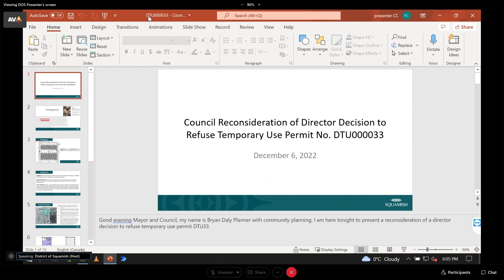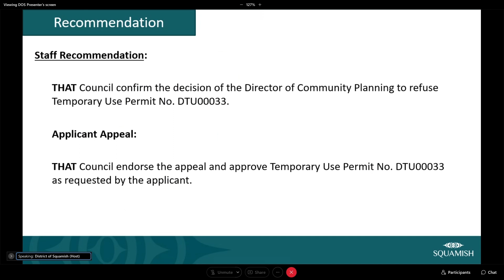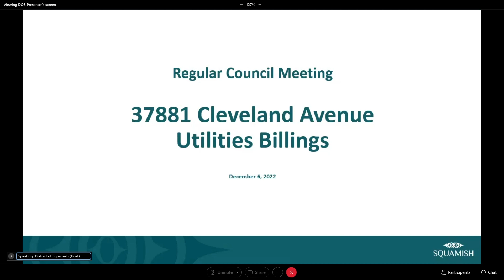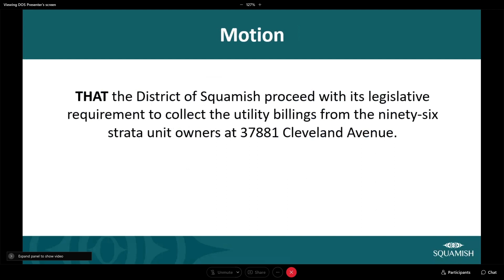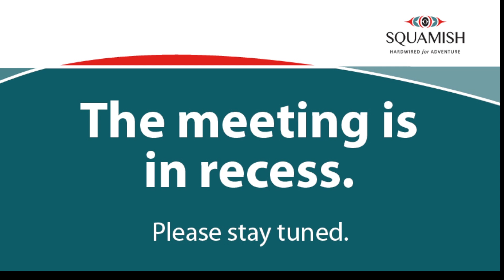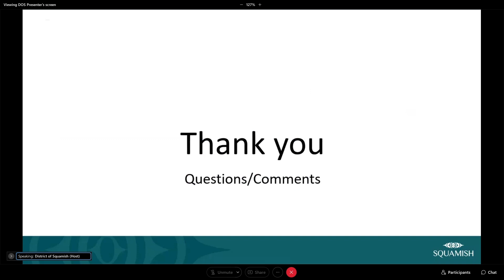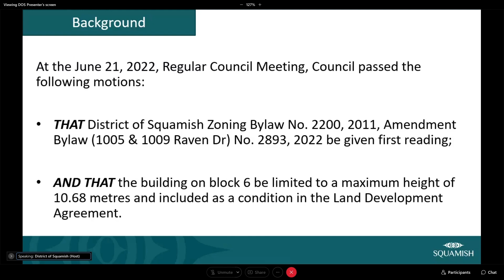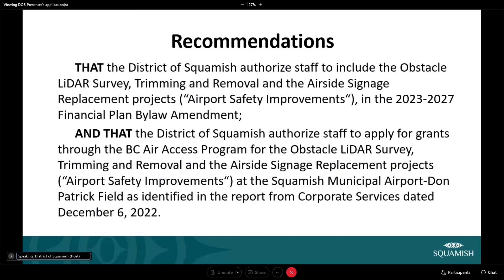Regular Business Meeting - December 6, 2022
1.  Welcome to the Squamish Nation Traditional Territory

 2.  ADOPTION OF AGENDA

 3.  DELEGATIONS/PETITIONS/PROCLAMATIONS

 4.  CONSIDERATION OF UNSCHEDULED PUBLIC ATTENDANCE

 5.  PUBLIC HEARINGS

 6.  SCHEDULED (TIMED) ITEMS

 A.  COMMUNITY PLANNING AND INFRASTRUCTURE

      Council Reconsideration of Director Decision to Refuse Temporary Use Permit Staff Recommendation: THAT Council confirm the decision of the Director of Community Planning to refuse Temporary Use Permit...

 7.  CONSENT AGENDA

      Staff Recommendation: THAT Council approve the following minutes:

      Committee of the Whole: November 29, 2022

      Regular Business Meeting: November 15, 2022

      Special Business Meeting: November 15, 2022

 B.  CORRESPONDENCE - Receive for Information

   CORRESPONDENCE - Referred to Staff

      Staff Recommendation: THAT Council receive the above correspondence for information.

      1105 L. Weeks, Executive Director, Tourism Squamish, Re 2023 Proposed Budget - Environmental Riparian Restoration Project Staff Recommendation: THAT the correspondence from L. Weeks, Executive Directo...

   END OF CONSENT AGENDA

 8.  CONSIDERATION OF COUNCIL COMMITTEE RECOMMENDATIONS

      Recommendations from the Committee of the Whole: November 29, 2022 Quarterly Financial Report – Q3 - 2022 THAT prior to terms of reference development for an “Estuary Environment Coordination Plan”, t...

 9.  BYLAWS

 A.  FIRST AND SECOND READING

      District of Squamish Zoning Bylaw No. 2200, 2011, Amendment Bylaw (37707 Second Ave) No. 2922, 2022 Staff Recommendation: THAT the District of Squamish Zoning Bylaw No. 2200, 2011, Amendment Bylaw (37...

 B.  SECOND READING

      District of Squamish Zoning Bylaw No. 2200, 2011, Amendment Bylaw (1005 &amp; 1009 Raven Drive) No. 2893, 2022 Staff Recommendation: THAT District of Squamish Zoning Bylaw No. 2200, 2011, Amendment By...

 E.  ADOPTION

      District of Squamish Fees and Charges Bylaw No. 2012, 2007, Amendment Bylaw (Utilities Fees) No. 2942, 2022 Staff Recommendation: THAT District of Squamish Fees and Charges Bylaw No. 2012, 2007, Amend...

 10.  STAFF REPORTS

 A.  CORPORATE SERVICES

      Squamish Municipal Airport - Don Patrick Field Airport Safety Improvements Staff Recommendation: THAT District of Squamish authorize staff to include the Obstacle LiDAR Survey, Trimming and Removal an...

 B.  COMMUNITY PLANNING AND SUSTAINABILITY

      Provincial Destination Development Fund Staff Recommendation: THAT District of Squamish authorize and submit an expression of interest to the Provincial Destination Development Fund for revitalization...

      Jimmy Jimmy (Judd) Slough Dike Upgrade - Grant Support Staff Recommendation: THAT District of Squamish submit an application for grant funding for Squamish River Dike Upgrades at Upper Jimmy Jimmy (Ju...

 C.  FINANCIAL SERVICES

      37881 Cleveland Avenue Strata Unit Property Owners Utility Billings Staff Recommendation: THAT District of Squamish proceed with its legislative requirement to collect the utility billings from the ni...

 11.  LATE AGENDA ITEMS

 12.  CORRESPONDENCE - ACTION REQUESTED

 13.  CORRESPONDENCE REFERRED FROM THE CONSENT AGENDA

 14.  APPROVAL OF MINUTES REFERRED FROM THE CONSENT AGENDA

 15.  BUSINESS ARISING FROM MINUTES

 16.  COMMITTEE MINUTES AND REPORTS

 17.  NOTICE OF MOTION

 18.  COUNCIL - STAFF IN CAMERA ANNOUNCEMENTS

      Motions Brought Forward From Closed Council Meeting November 15, 2022: Closed portion of the November 15, 2022 Special Business Meeting Library Board Appointments THAT the following Library Board memb...

 19.  UNSCHEDULED PUBLIC ATTENDANCE

 20.  OPEN QUESTION PERIOD - CLARIFICATION RELATED TO AGENDA ITEMS